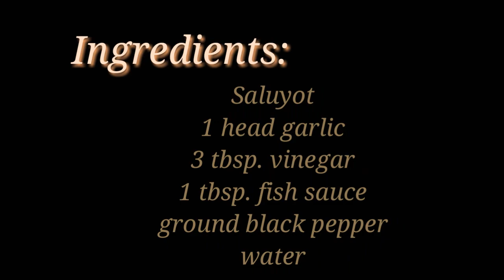SALUYOT WITH GARLIC ‖ by Bane Solomon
Saluyot with garlic is made of nalta jute (saluyot), vinegar, fish sauce, garlic and ground pepper.

GOD BLESS!